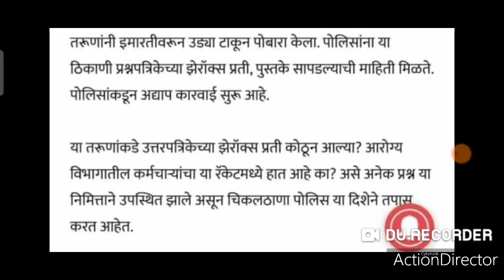आरोग्य विभाग भरती: पेपर अगोदरच फुटला।। ऑनलाईन उत्तरे सांगितली।। कमालीची बैठक व्यवस्था।।